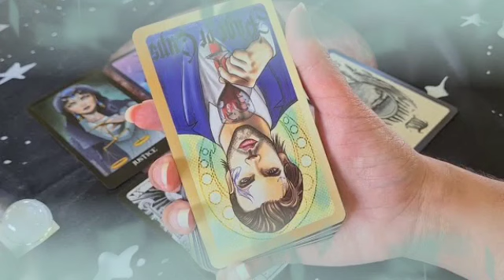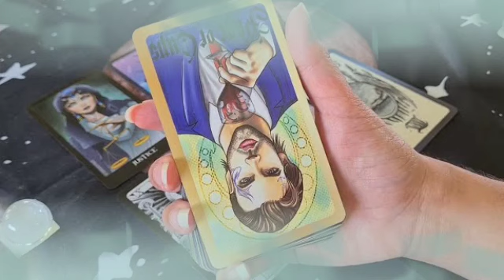توقعات برج الثور لشهر أبريل 2022 // هذا الشخص مستعد لتضحية بكل شيء من اجلك♥️بيموت فيك كثير🔥💝